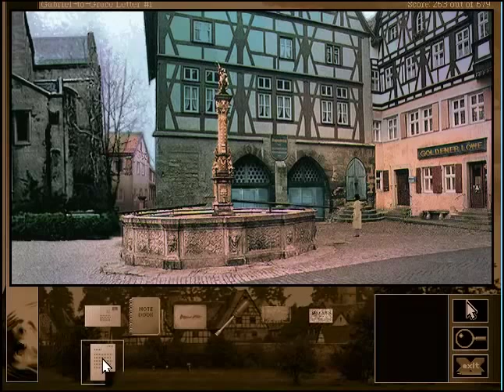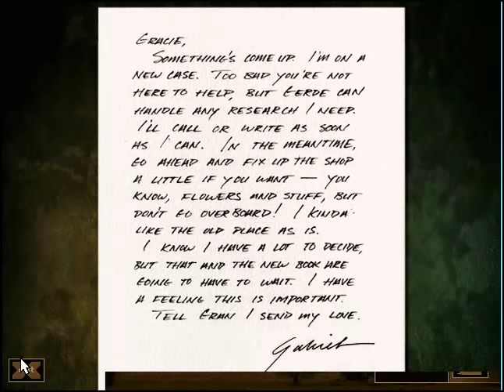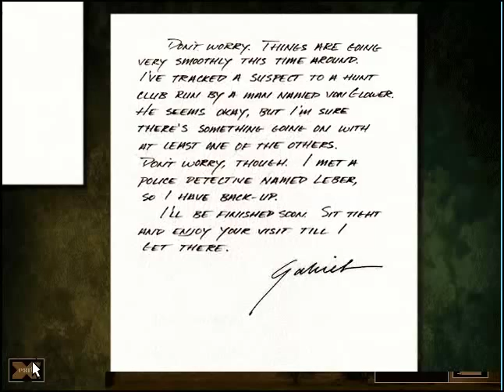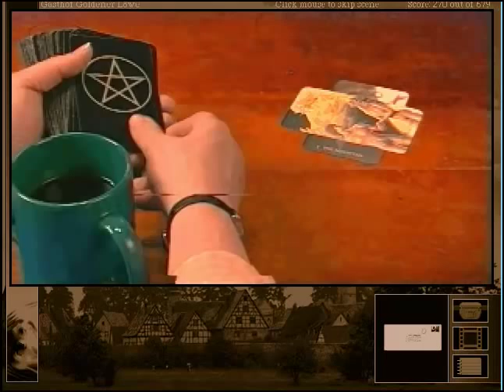Let's Play Gabriel Knight 2 - Part 19: Back to Grace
We take over the feisty companion yet again, with some truly incredible acting!  *sigh* ...how can you NOT love this game?